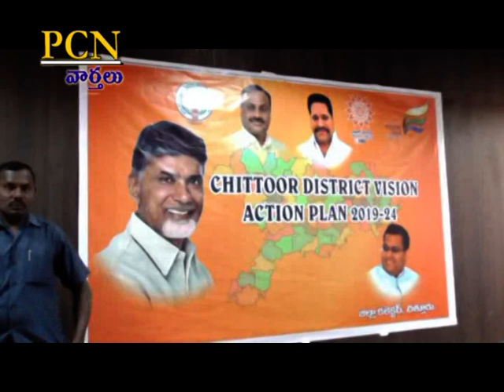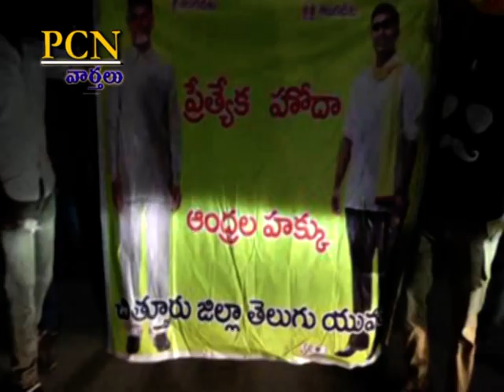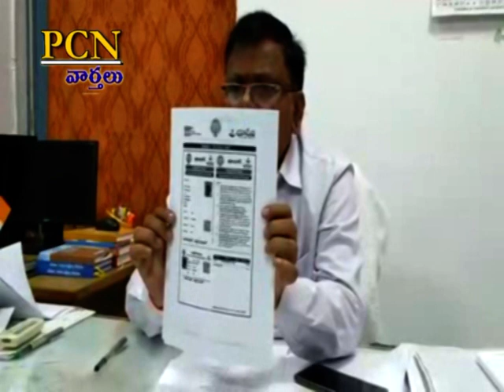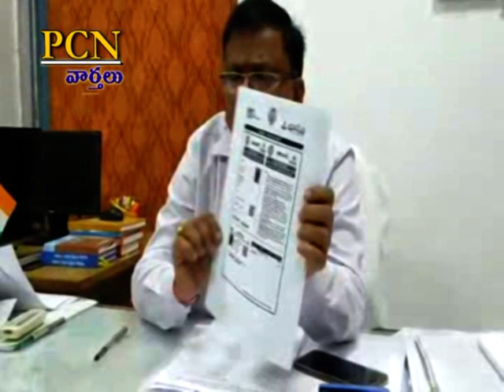PCN Chittoor News on 04.02.19